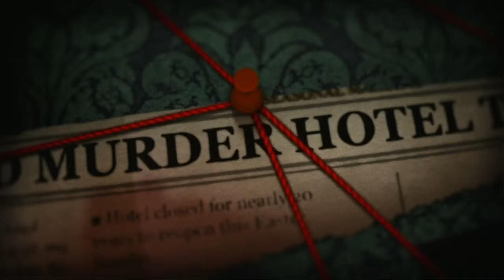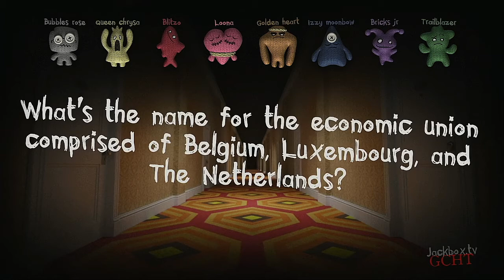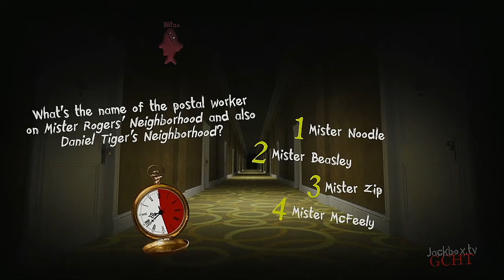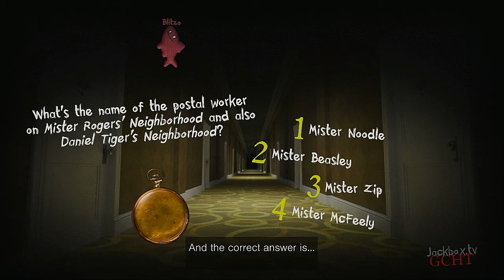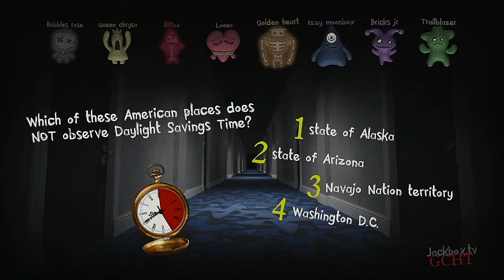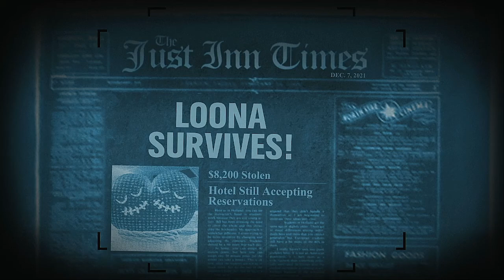Trivia Murder Party 2 2021 Medley Tournament Episode 2wo